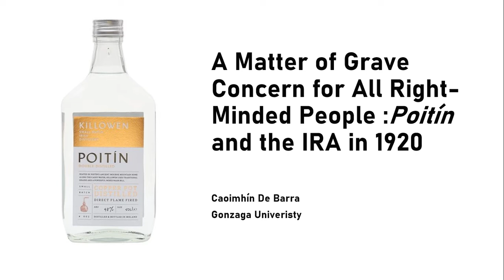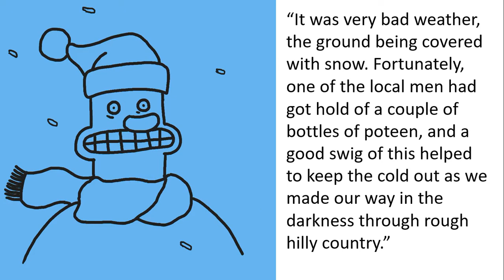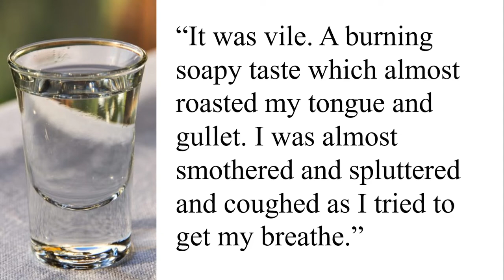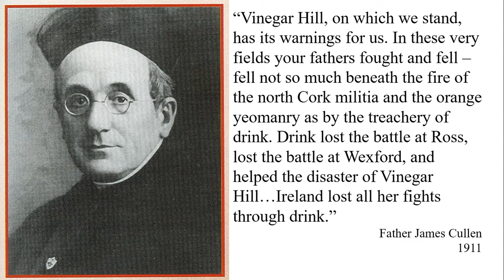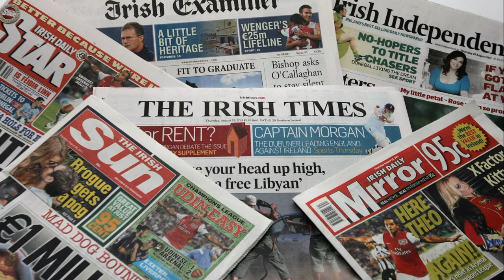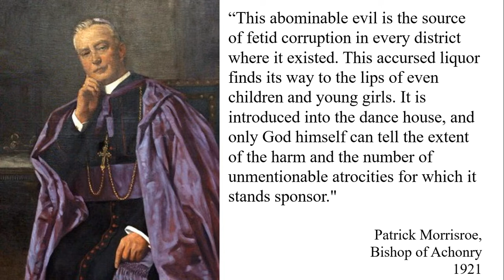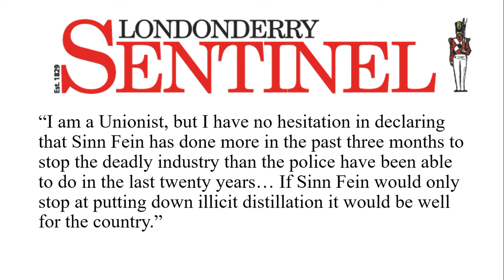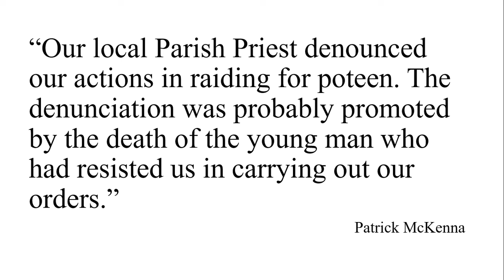The IRA and Poteen in 1920